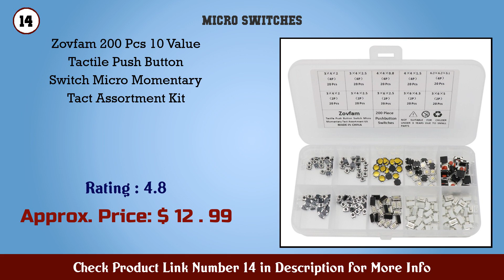Top 10 Micro Switches to buy in USA 2021 | Price & Review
Best Micro Switches to buy in U.S.A

 Find the links below to buy these products:

 1. URBEST AC 250V 5A SPDT 1NO 1NC Momentary Hinge Rol...

 2. LONYE V 15 2C26 K Switch Snap Action Micro Switch...

 3. EG STARTS Happ Style 1 Player 2 Player Start Home...

 4. D2FC F 7N(20M) Micro Switch Microswitch Switches f...

 5. OdiySurveil (TM) XV 152 1C25 Hinge Lever Type Mini...

 6. OMRON Snap Action Micro Switch SPST NC V 15 2C26 K...

 7. Baomain Micro Switch RV 16 1C25 SPDT Momentary Sna...

 8. Gebildet 10 Pieces Miniature Micro Limit Switch Mo...

 9. Awoco Heavy Duty Door Micro Switch for Air Curtain...

 10. Baomain Micro Switch V 166 1C25 Roller Lever Arm S...

 11. KW7 0 2Pins 16A 125V 250VAC 1NO Electric Microswit...

 12. Honeywell S C V7 6C17D8 048 1 Micro Switch Leaf Le...

 13. DaierTek 10Pcs SPDT 1NO 1NC Micro Switch Hinge Arc...

 14. Zovfam 200 Pcs 10 Value Tactile Push Button Switch...

 15. OMRON Industrial Automation A 20GQ B7 K Micro Swit...

 Content of this Video:

10 best products to buy Micro Switches U.S.A

 Top rated Micro Switches in U.S.A